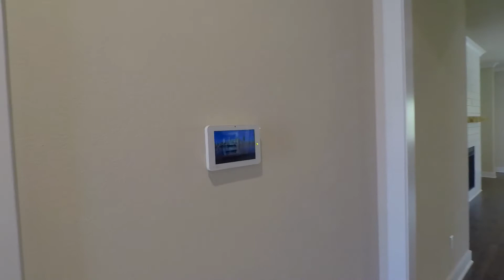Pelican Plan with bistro cabinets, white ice counter-tops and oceanside flooring.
The Pelican plan is 3,110 sq.ft | 5 bed | 3.5 bath | 2 car with bistro cabinets, white ice counter-tops and oceanside flooring.